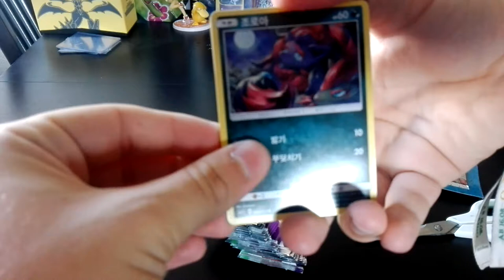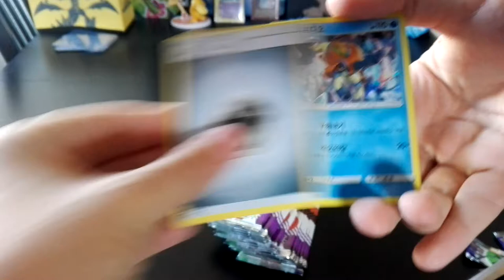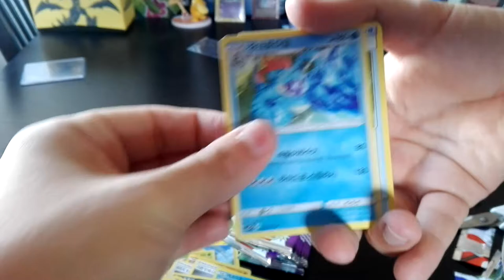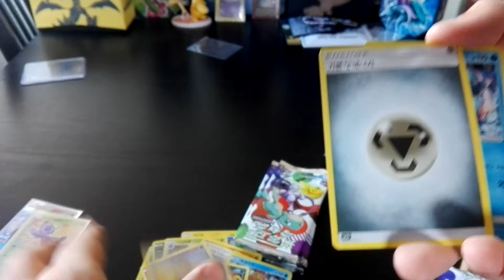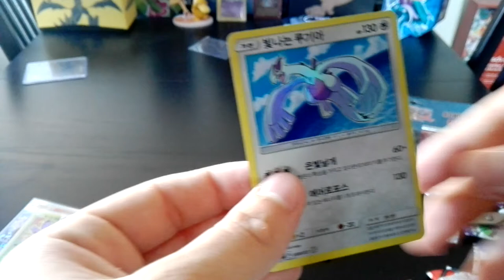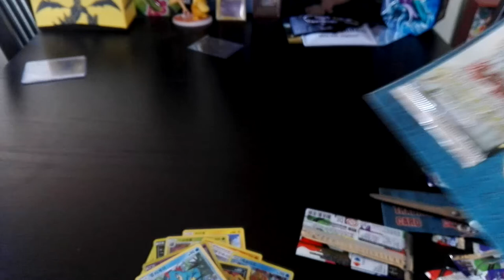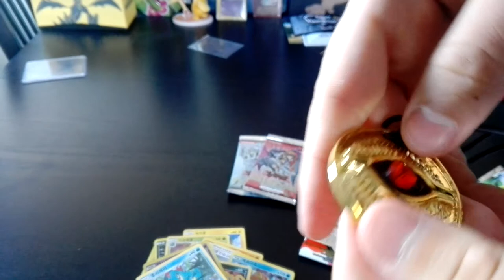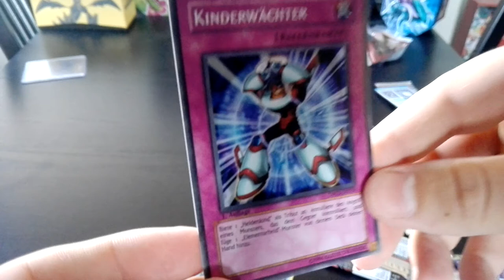Daro öffnet ein Display Shining Legends (Pokemon TCG) und ein paar alte Yu-gi-oh Booster